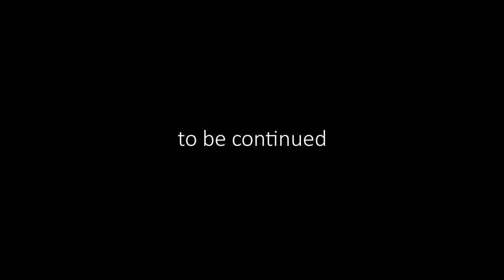EURO TRUCK SIMULATOR 2:MULTIPLAYER MOD:#1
EURO TRUCK SIMULATOR 2:MULTIPLAYER MOD